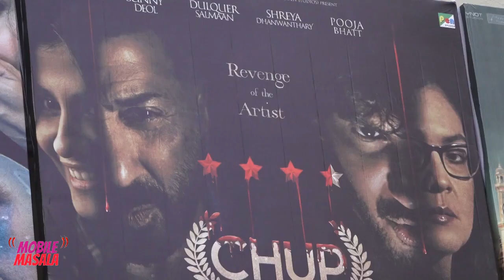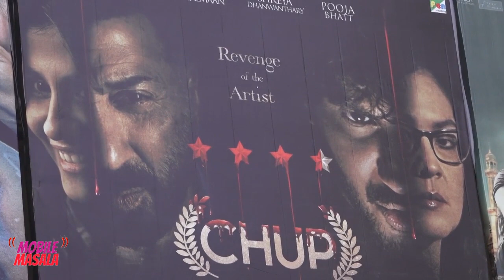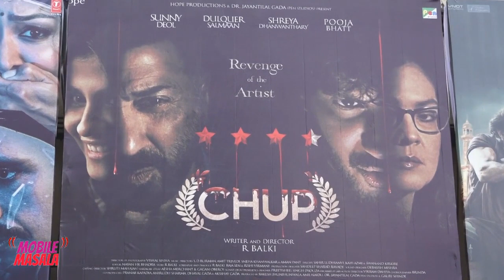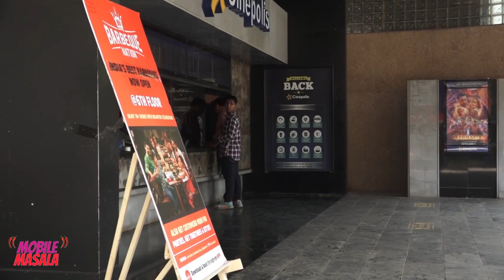‘Chup’ Public Review: Offers a lot to think about, leaves you perplexed, a bit funny here and there!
R Balki’s movies are generally much more complex in terms of content and craft. This time also, the most recent release of the director, ‘Chup’ will leave you perplexed a bit. Chup is a psychological crime thriller with Dulquer Salmaan as its lead. The special screening of the movie has already received positive responses from the audience and the film continues to get the same response after its release today. Cast – Dulquer Salmaan, Sunny Deol, Shreya Dhanwanthary, Pooja Bhatt and Others. Writer and Director – R Balki, Production Company – Hope Creations and Pen Studios, Music Director – Amit Trivedi.